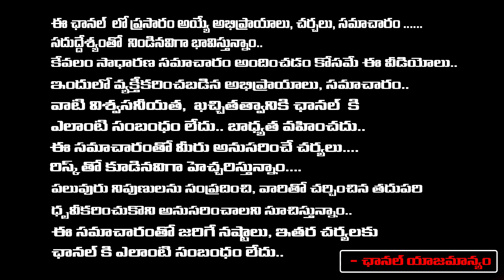దంచి కొడుతున్ననాని దసరా కలెక్షన్స్ ఎన్ని కోట్లు వచ్చాయంటే| Dasara Movie First Day Collections| REDTV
దంచి కొడుతున్ననాని దసరా కలెక్షన్స్ ఎన్ని కోట్లు వచ్చాయంటే| Dasara Movie First Day Collections| REDTV TELUGU